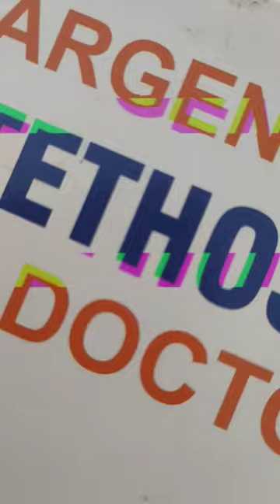Measure Heartbeat | STETHOSCOPE🩺 | 72 Beats Per Minute | Human Anatomy And Physiology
blogs is here. !!
blog is here. !!